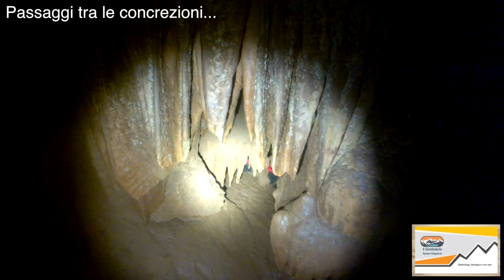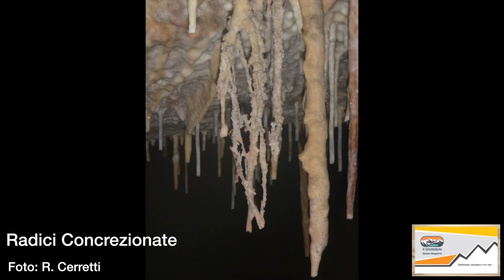Sos Jocos - Il labirinto sardo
Questo è il montaggio realizzato da Jack riguardo l'uscita alla grotta Sos Jocos, in Sardegna.
Per ulteriori informazioni vi preghiamo di contattarci e di visitare il nostro blog: